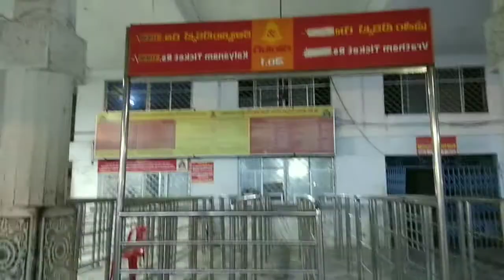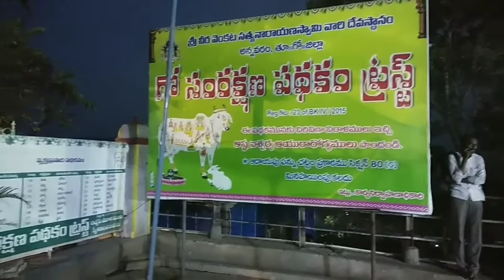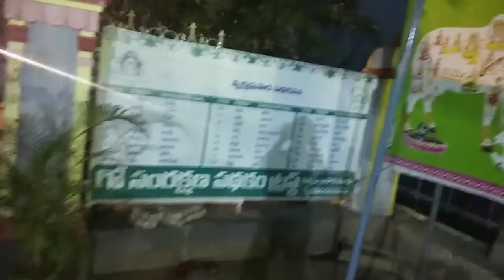అన్నవరం సత్యనారాయణ స్వామి వారి దర్శనం కోసం వెళ్లాము/చాలా ప్రశాంతం గా దర్శనం చేసుకున్నాము/sudha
DISCLAMER: This information provided on this channel is for general purposes only and should NOT BE considered as professional advice.
This channel doesn't take any responsibility for any harm,side effects,illness or any health or skin care problrms caused due to the use of our content.
All the content published on this channel is our own creative work and is protected under copyright lw and in case you need to use our content for any purpose
please write to us on-